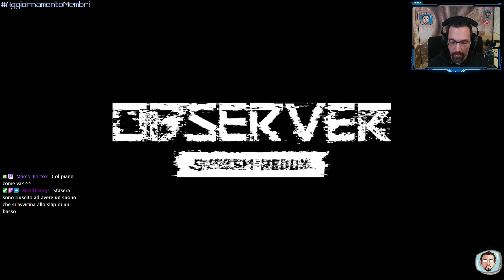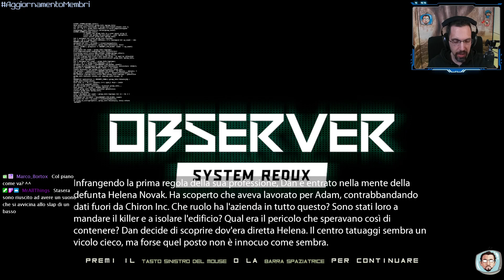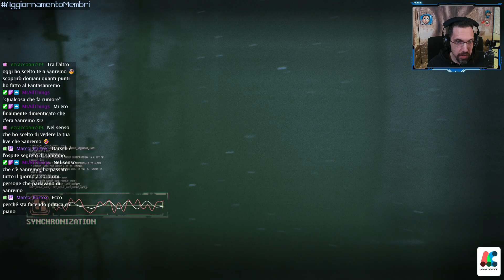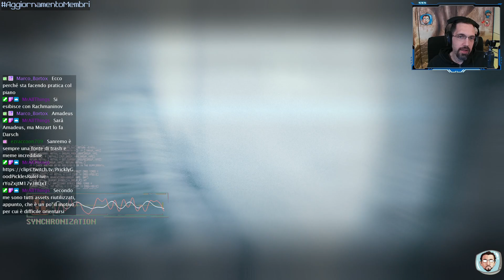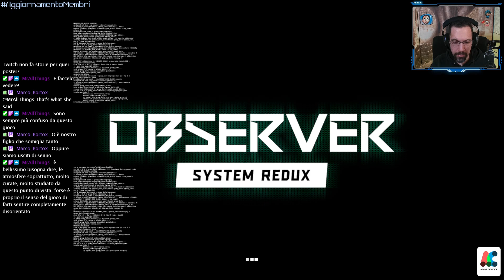Observer: System Redux #4 - Blind run ITA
Quarto episodio della serie dedicata a Observer: System Redux, avventura investigativa horror con ambientazione cyberpunk uscita nel 2020 che va a migliorare la versione originale del 2017.